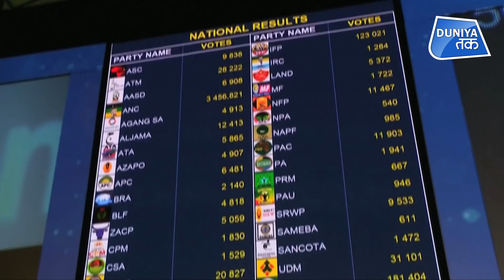इस देश में 'कांग्रेस' की बनेगी सरकार ! | Duniya Tak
दक्षिण अफ्रीका की सत्तारूढ़ अफ्रीकन नैशनल कांग्रेस (एएनसी) ने 57.51 प्रतिशत वोट हासिल कर देश के आम चुनाव में जीत दर्ज की है।

The ruling African National Congress  has won South Africa's parliamentary elections with 57.5 percent of the vote, the electoral commission said, announcing the official results.